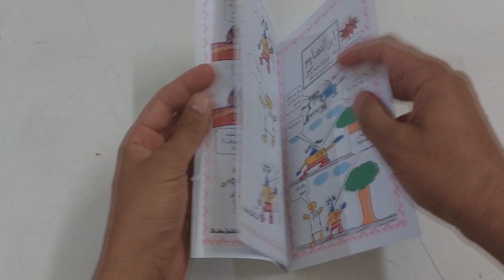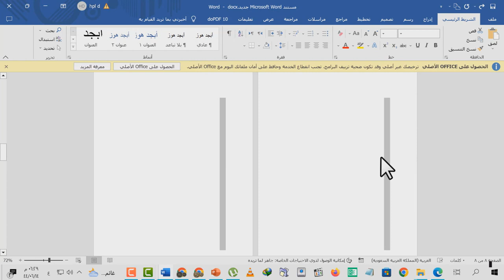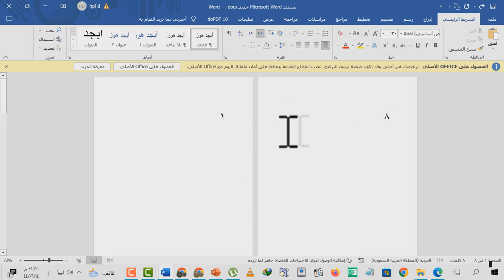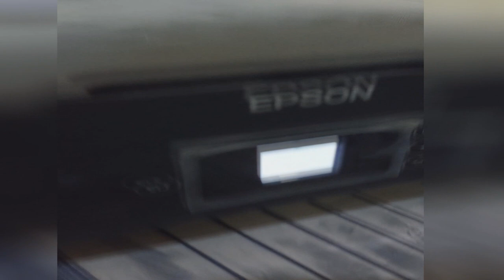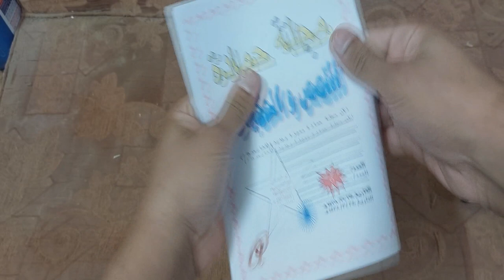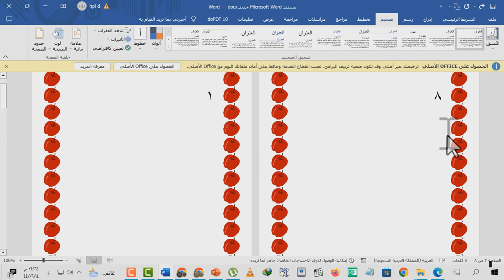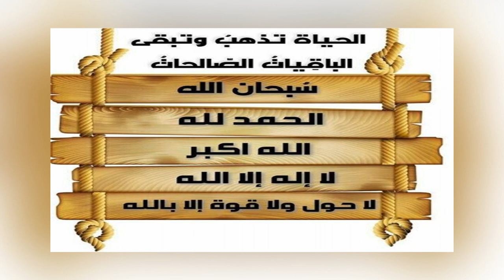😲😍 كيف تصمم وتطبع مجلة أو مطوية أو كتاب أو كراسة دفتر باستخدام برنامج الوورد مجلات كتيب ملزمة مذكرة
مجلة كراسة دفتر ملزمة مذكرة مجلات كتاب كتب الكتب القراءة مطوية مطويات مطويه دفاتر ملازم مذكرات مذكره كيف شلون ازاي تسوي تصمم تطبع طباعة على وجهين ابسون الطباعة الطابعات وجه ورى وقدام خلف امام قدام من الخلف الامام الورقة الاوراق الورق مجلة مجلات المجلة تصفح متصفح وورد الوورد الورد ورد word مايكروسفت مايكروسفت ميكروسوفت  الاكسل أو الوورد أو البوربوينت نشرة النشره كتيب الكتيبات الكتيب اجعل اصنع جعل المطوية عريض بالعريض تخطيط صفحتان لكل ورقة صفحتين صفحات برواز البراويز البرواز تصميم حدود الصفحة الارقام تدبيس دباسة الدباسه دبابيس الورق a4 هوامش كيف تصمم وتطبع مجلة أو مطوية أو كتاب أو كراسة دفتر باستخدام برنامج الوورد تصميم تطبع الطباعة المطبوعات مكتبة

تحويل التحويل الحفظ حفظ باسم حفظ كنوع نوع التحويلات تبديل استبدال مجانا بدون برامج البرامج كيف احول برنامج الاكسل أو الوورد أو البوربوينت الى صيغة بي دي اف او احفظها بصيغة pdf بوربيونت ورد وورد اكسل إكسل أكسل ماكروسفت اوفس اوفيس ماوكروسوفت مكروسوفت بيدياف بيدي إف صور صورة مقطع فيديو الفيديو فيدوهات mp4 mp3 العرض شلون ازاي اخلي تحويل حفظ بإسم سطح المكتب كمبيوتر الكمبيوترات مكتب تقديم على وظائف وظائف الوظائف وظيفة وضيفة وضائف الوضائف مكاتب سكرتي BDF PDF Adobe Acrobat Microsoft Office Portable Document Format سكرتير مكتبية مكتبيه المكتب الجامعة طرح فرصة فرصة CF SF السيرة الذاتية شرح شروحات الشرح
Convert Conversion Save Save As Save As Type Conversion Type Replace Replace Free Without Software Software How to Convert Excel, Word, or PowerPoint to PDF or Save as PDF PowerPoint Word Word Excel Excel Microsoft Office Microsoft Office Microsoft Microsoft Pediaf PDF Photo Image Video Clip Video videos mp4 mp3 Presentation How do I make conversion Save as Desktop Computer Computers Office Presentation on Jobs Jobs Jobs Jobs Job Jobs Jobs Jobs Offices My Secretary BDF PDF Adobe Acrobat Microsoft Office Portable Document Format Office Secretary Office University Offer Opportunity Opportunity CF SF CV
شرح شروح كيف كيفية ازاي شلون تصميم صورة التصميم التصاميم المصمم مونتاج صورة صور الصور الصورة تحويل الكلام الى صورة تحويل الكتابة مكتوبة اشكال تغيير النص النصوص اشكال البور بوينت بوربوينت Power Point PowerPoint صيغة png jpeg gif tiff  حفظ كصورة تحويل البوربيونت الى صور المحول انشاء تسوي تعديل
طابعات التانك ذات الحبر المستمر Smart Tank hp اتش بي اتشبي ابسون ايبسون كانون Epson Canon طابعة الطابعة الطابعات افضل احسن اجمل رخيصة رخيص توفير الموفر التوفيري التوفير ليزر حبر الاحبار printer منزلية عملية العمل سكان اسكان مسح ضوئي ثلاثة في واحد تصوير التصوير المصور النفث الحبري
Free Certificate of Appreciation Templates and Letters تصميم شهادات شكر وتقدير مجانًا عبر الانترنت كافانا كانفا Canva كيف تصميم كيفية ازاي شلون اصمم شهادة حسن سيرة وسلوك قابله للتعديل نماذج شهادات التقدير الشكر مصمم التصميم قالب pdf صورة تصميم doc word نماذج شهادات شكر وتقدير فارغة word جاهزة للكتابة تكريم التكريم المكرم تقدير لجهودة المعلم معلم مدرسة التدريس مدرس الطلاب طالب طلبه الطلبة الموظفين الموظف التوظيف وظيفة
طريقة عمل شهادة تقدير على الوورد بأسهل طريقة وفي اسرع وقت - لا يفوتك تصميم مجموعة من الشهادات بخطوات سهلة باستخدام المراسلات في برنامج الوورد تصميم شهادة شكر وتقدير نمودج رقم 10 شهادة تقدير - تحميل اجدد شهادات تقدير بصيغة eps . psd من ميديا فاير تصميم شهادة شكر وتقدير بسهولة للمبتدئين
تصميم شهادة تقدير للطالب المتفوق 2022 /2021 تصميم شهادة شكر وتقدير أو خبرة بطريقة احترافية وبسيطة جدا + تحميل 100 نموذج روعةوشيك هدية مجانى كيف اصمم شهادة شكر وتقدير ؟ الشرح كامل طريقة عمل شهادة شكر وتقدير مايكروسوفت وورد | طريقة عمل تصميم احترافي | شهادة شكر وتقدير | شهادة شكر وتقدير قابلة لتعديل - جاهزة لتحميل شهادة شكر وتقدير قابلة لتعديل - جاهزة لتحميل
الورشة الاحترافية لتصميم شهادة تقدير بالفوتوشوب للمبتدئين بشكل احترافي كيف تصنع شهادة تقدير بنفسك باستخدام برنامج Microsoft Word
Choose from more than 100 certificate templates in Microsoft Word to create a professional-looking certificate in a matter of minutes. Templates are organized by certificate type – learn more about a particular certificate and how it is used by clicking on the relevant link.
طريقة تسلسل الارقام فى Excel  طريقة كتابة وتسلسل الأرقام في الإكسل  اكسل ترتيب الارقام بشكل متسلسل  ترتيب الأرقام بدون استخدام الفرز وبدون تغيير شكل الجدول
عمليات بحث متعلقة بـ ترتيب الأرقام في الإكسيل  طريقة الترقيم التلقائى فى الإكسيل|الترقيم الاوتوماتيكي في اكسل وكيفية التفاعل مع الفلترة حذف الصفوف اختصار الترتيب فى الاكسل How to Automate Row numbers in Excel  كيفية عمل ترقيم تلقائي متسلسل لجداول الوورد 2010
دالة ترتيب الأرقام
ترتيب الارقام تنازليا في Excel
تسلسل الارقام
الترقيم التلقائي في Excel